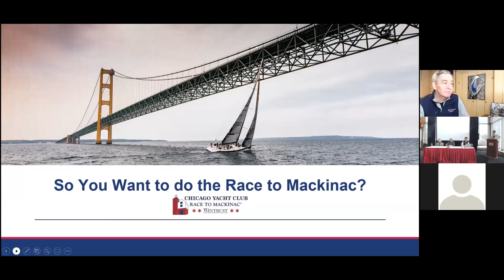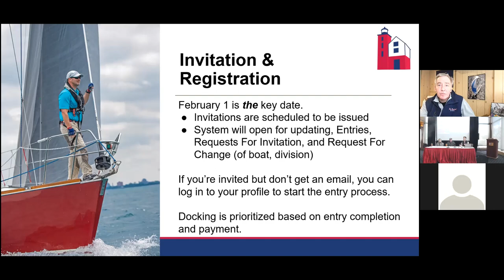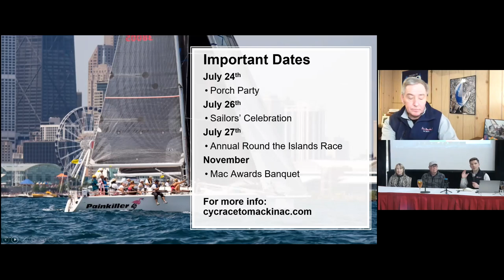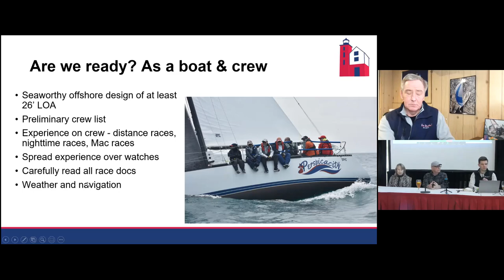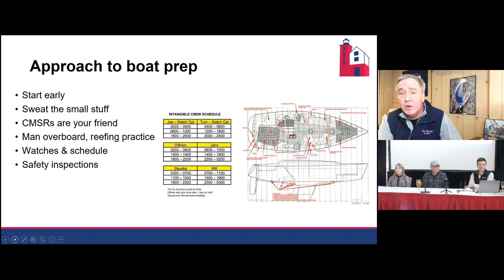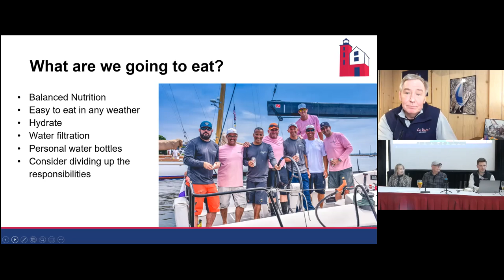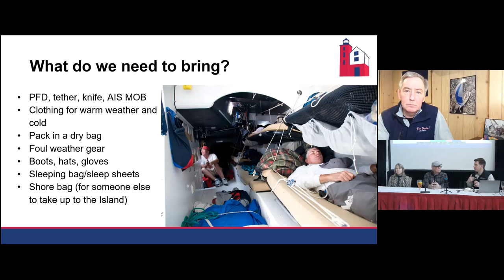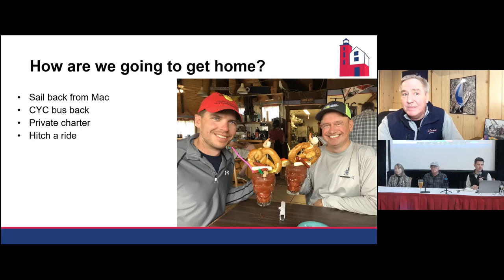Race to Mackinac Nautical Education | So You Want To Do The Mac Race?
So You Want to Do the Race to Mackinac?

Whether you’re a new boat owner or an old salt, learn how to request an invitation and prepare your boat and crew for the race from experienced MAC sailors. With divisions including Racing, Cruising, Multihull, and Doublehanded, there are several different opportunities to participate!

This session originally aired as part of the Chicago Yacht Club's Nautical Education Series in January 2022.